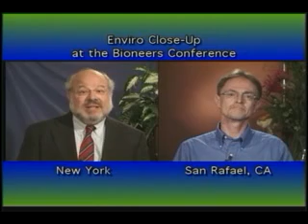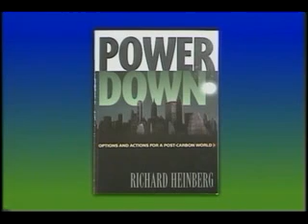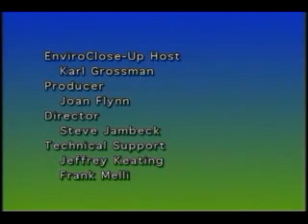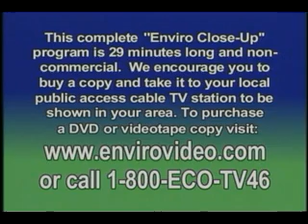Peak Oil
An interview with Richard Heinberg on Peak Oil, The Party Is Over.